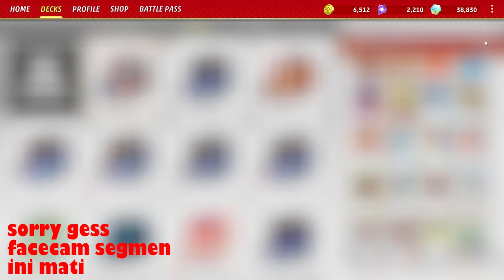Gouging Fire ex Deck Review | Duet Masa Lalu & Masa Kini Yg Mematikan! | Pokemon TCG Live Indonesia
next antara lugia atau walking wake.

Time stamps:
00:00 highlights
00:18 apakah deck ini f2p?
02:14 apakah deck ini untuk pemula + cara mainnya?
04:47 cara mengatasi "batasan" gouging fire
06:45 kegunaan moltres
08:11 kenapa pilih bravery charm drpd ABCE?
09:48 komposisi pokemon di arena
11:28 deck list
11:33 gameplay

DECK LIST (bisa di copy lalu import di game):
Pokémon: 6
1 Squawkabilly ex PAL 247
1 Flutter Mane TEF 78 PH
4 Gouging Fire ex TEF 38
1 Radiant Greninja ASR 46
2 Entei V BRS 22
3 Moltres PGO 12

Trainer: 16
2 Ultra Ball SVI 196
2 Switch Cart ASR 154
4 Earthen Vessel PAR 163
1 Counter Catcher PAR 160
1 Hisuian Heavy Ball ASR 146
2 Iono PAL 185
4 Professor Sada's Vitality PAR 170
2 Boss's Orders SHF 58
1 Maximum Belt TEF 154
1 Forest Seal Stone SIT 156
4 Nest Ball SVI 181
1 Rescue Board TEF 159
1 Mela PAR 167 PH
3 Bravery Charm PAL 173
3 Arven SVI 166
4 Magma Basin BRS 144

Energy: 2
8 Basic {R} Energy Energy 10
4 Jet Energy PAL 190